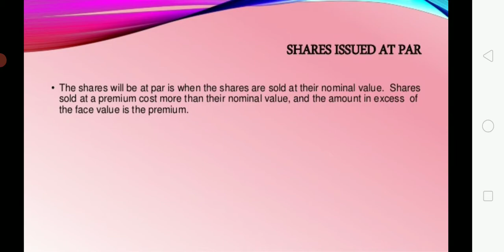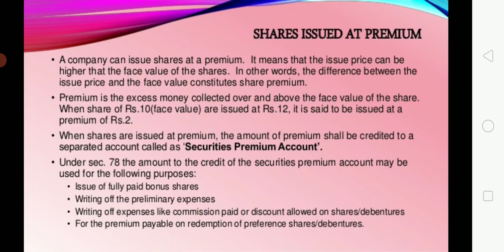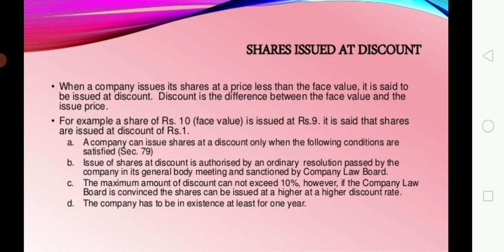April 9, 2021